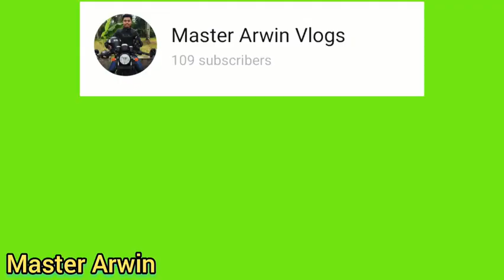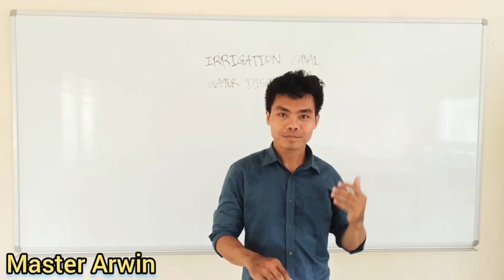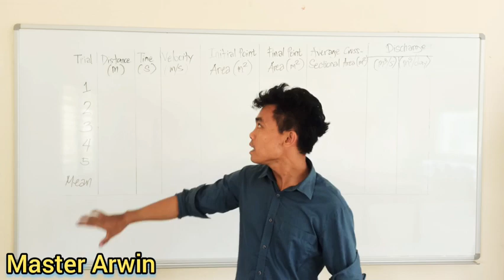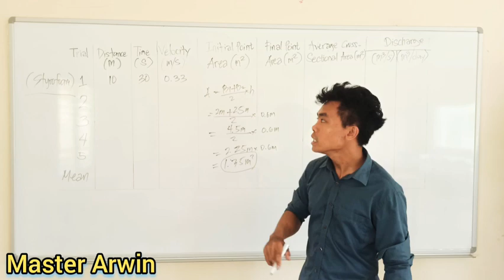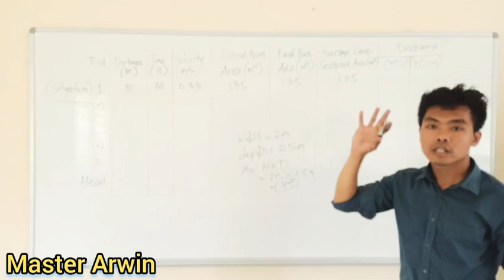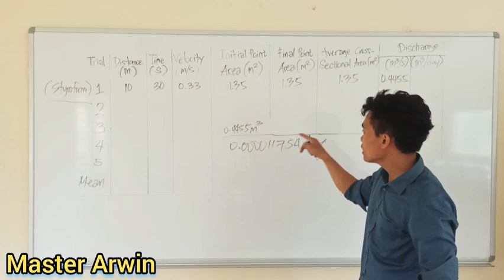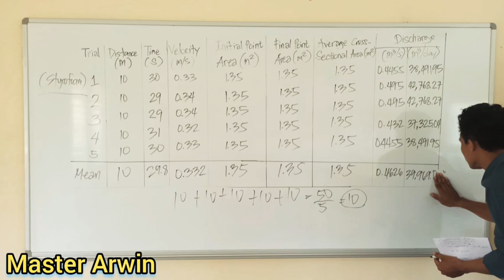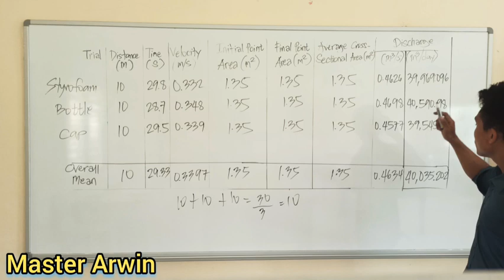Irrigation Canal Water Discharge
The complete process of water discharge determination of an irrigation canal.